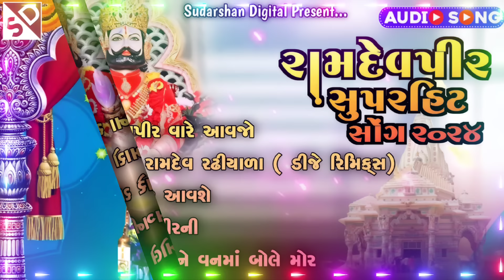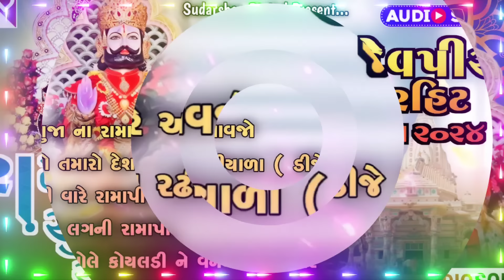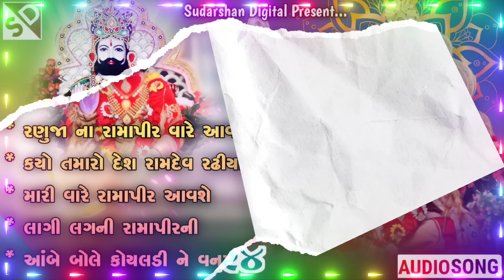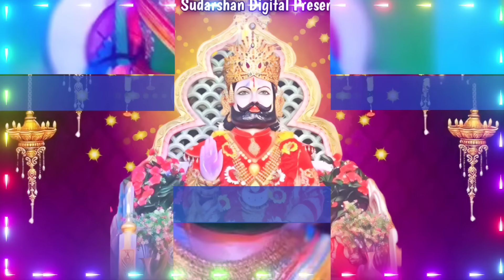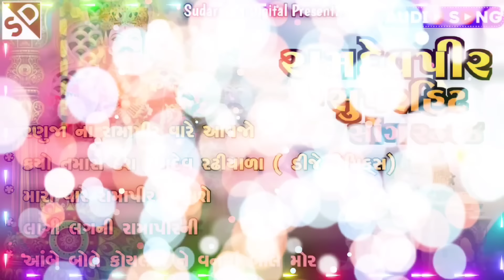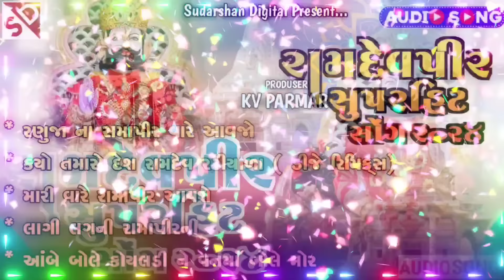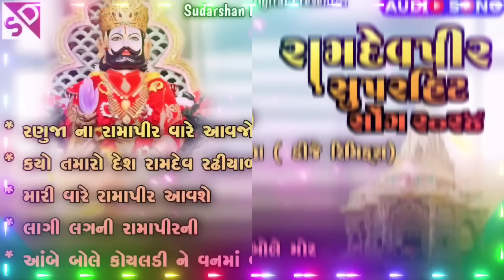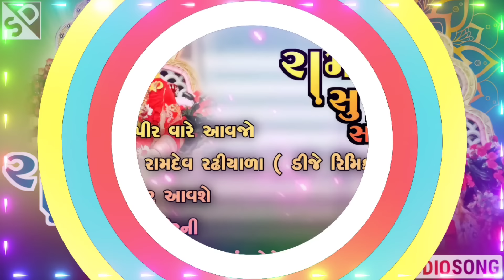રામદેવપીર સુપરહિટ સોંગ ૨૦૨૪ - Ramdevpir Superhit songs 2024 - Non Stop Songs - Sudarshan Digital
Sudarshan Digital present.

♫ Title :- રામદેવપીર સુપરહિટ સોંગ ૨૦૨૩

♫ Singer :- Ashok Jadhav, Chirag Zala Arvind Gohil,Mohan Thakor

 ♫ Lyrics :- Ajay Gohel, Arvind Gohil, Mohan Thakor

♫ Poster design :- Soor Sangam

♫ Recoding :- Master Studio,Harshad Recoding Studio,Kinjal Recording Studio

 ♫ Producers :- Kv Parmar

♫ Special Thanks :- Friend and family

♫ Music label & copyright :- Sudarshan digital

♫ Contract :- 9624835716